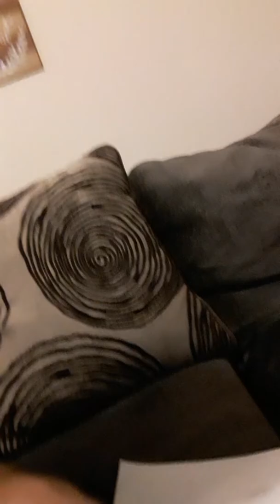when you open hot cheetos in class